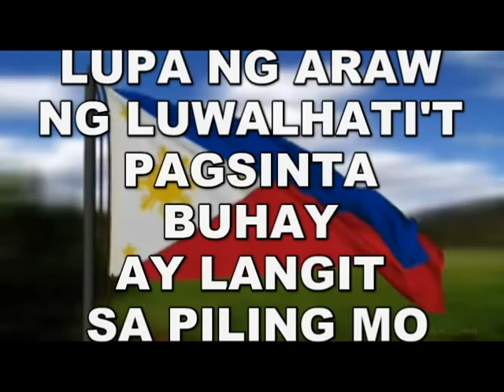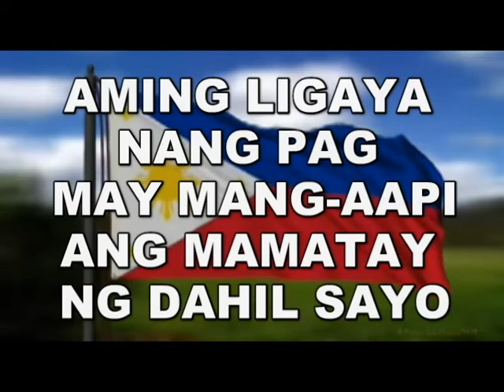Lupang Hinirang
Edited video only to view in bigger font lyrics
I hope this will help those who want to sing our nat'l anthem.